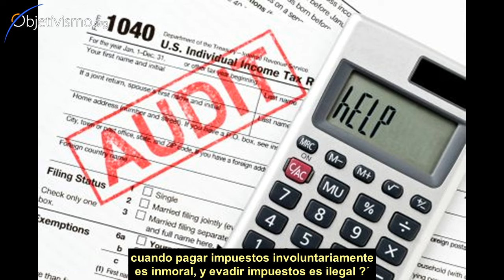La moralidad de pagar impuestos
¿Es posible vivir éticamente en el mundo actual, si pagar impuestos involuntariamente es inmoral, y evadir impuestos es ilegal?

Leonard Peikoff explica el error implícito en la pregunta.